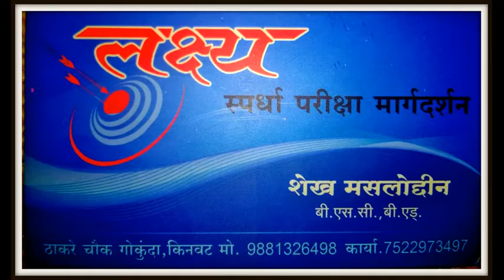मराठी फिल्म अक्टर ज्यराज नायर सर का ईनटरविएव aaj ki news par jayraaj nayar sir